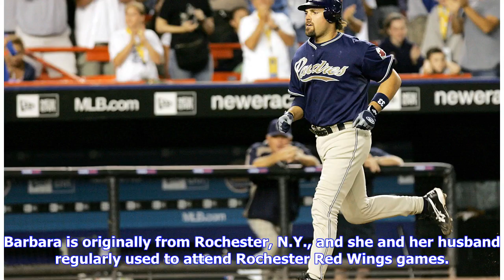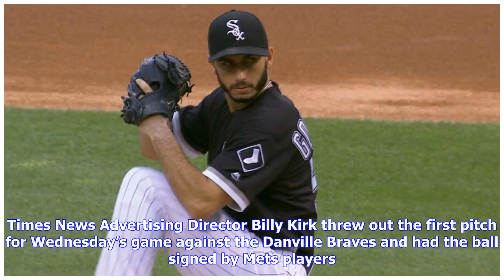'Priceless': 87-year-old fan gets 'game ball' after her first baseball game in 30 years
Kingsport Mets Jeff Bobo • Today at 7:00 PM KINGSPORT — The Times News handed out about 200 free tickets to Wednesday’s Kingsport Mets game, but it’s unlikely that anyone had more fun than 87-year-old Barbara Bell, who attended her first professional baseball game in 30 years. Barbara is originally from Rochester, N.Y., and she and her husband regularly used to attend Rochester Red Wings games.